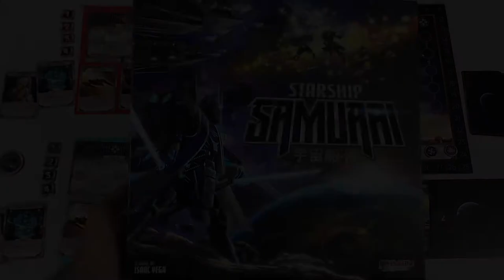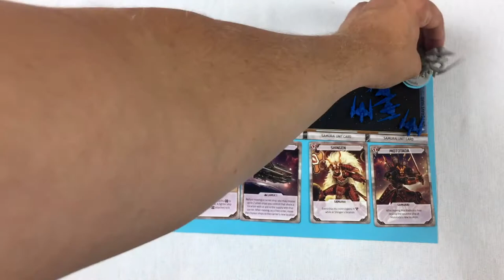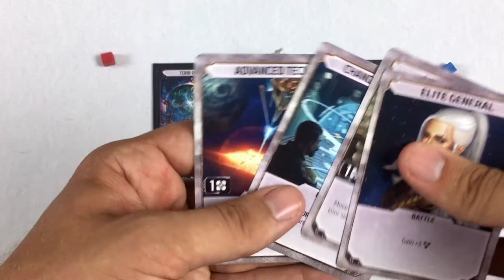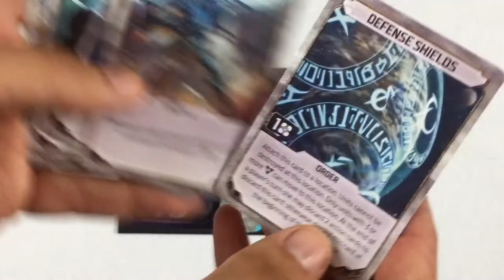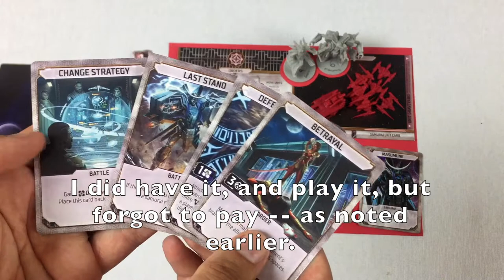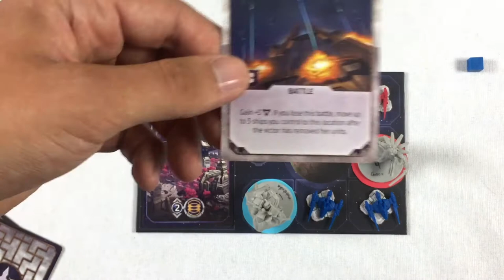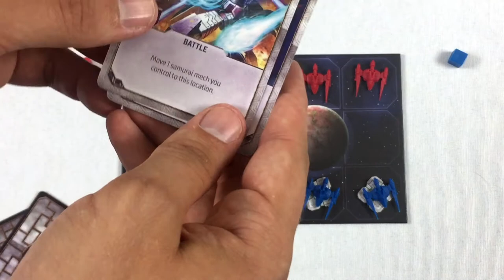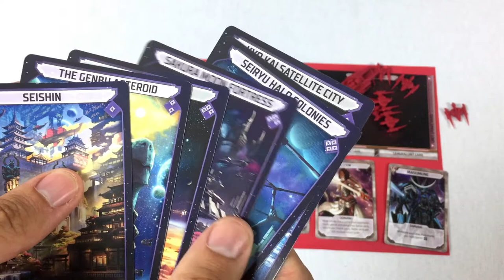Tom Teaches Starship Samurai (Rules Overview & 2-Player Gameplay)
Tom teaches how to play Starship Samurai.